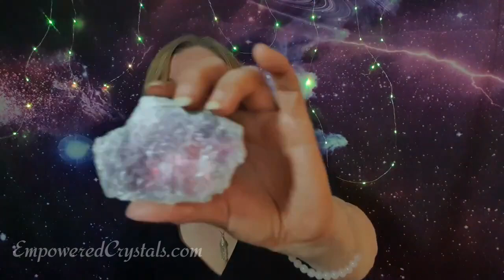Reiki to clear thoughts for overthinkers. ASMR lepidolite crystal healing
This video is a ASMR Reiki energy healing session (No talking) where I use Reiki and crystal energy to cleanse your thoughts, perfect for overthinkers. In this Reiki meditation I send energy to clear your mind of negative energy and thoughts in 10 minutes with raw Lepidolite crystal healing and clearing negativity with sage. Watch often to help with negative thoughts and feelings.
This energy healing session combines relaxing ASMR that has no talking and Crystal Reiki healing from myself (a Reiki Master) using a Lepidolite stone. I have used sacred Reiki and Angelic symbols for healing to empower the Reiki energy.
This is perfect for watching just before bed as you do not need the sound on, but there is relaxing new age music if you do wish to listen.
Just sit back and relax during and receive the Reiki energy healing.
🌏 FREE WORLDWIDE SHIPPING ON JEWELLERY JUST SELECT YOUR FLAG TO SEE YOUR CURRENCY
(If you don't see your currency it will convert automatically at the PayPal checkout).

➤ABOUT ME
Hi, I'm Angela and I run Empowered Crystals where I handmake Reiki Crystal Jewellery. This is a spiritual channel where I post free crystal healings, Reiki ASMR healings, videos about crystal properties and how to use crystals, crystal readings and the occasional business tip video for spiritual and creative businesses.